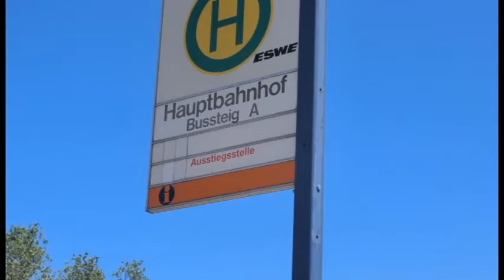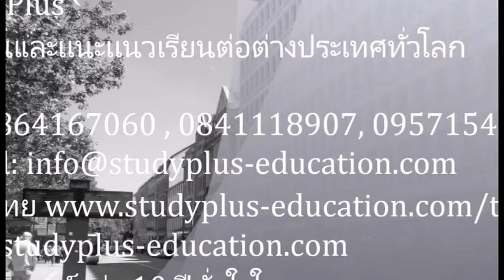ทุนเรียนต่อประเทศเยอรมนี ป ตรี โท เอก ทุนเรียนฟรี ทุนเรียนเยอรมัน โดย Study Plus